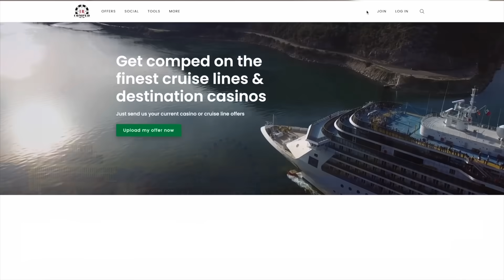WHY IS THERE A DUCK IN THE CASINO!?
I play ULTIMATE TEXAS HOLD EM on the MSC SEASCAPE. We take some chances and have some fun!

CRUISE FREE

Cruise with the newest MSC Fleet's MSC World America from Miami this 2025!
Extend your Independence Day holiday to get a jackpot onboard MSC's newest ship, MSC World America, on July 5, 2025!  This 7-night cruise leaves from Miami, and goes to Puerto Plata, Dominican Republic, San Juan, Puerto Rico, and Ocean Cay Marine Reserve.

This cruise is a potential meetup so there may be additional events added exclusively for URComped Members!

Qualified players will enjoy a complimentary stateroom!